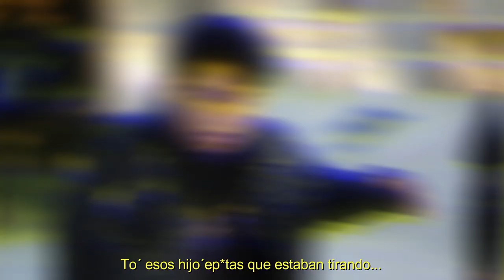AÑOS LUZ EP - SKR GANG (TRAILER)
HATERS 12/03/2022